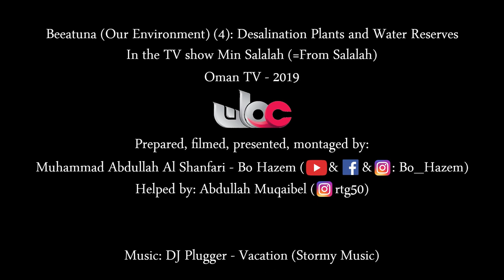فقرة (بيئتنا) 2019 (4/9) - محطات التحلية والمخزون المائي | بوحازم الشنفري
فقرة بيئتنا الرابعة عن محطات التحلية وعلاقتها بانفجار العديد من العيون والشلالات المنسية منذ عقود وذلك مع انتقالنا إلى تحلية المياه عام ٢٠١٣م.
وذلك ضمن برنامج من_صلالة على قناة_عمان .

تصوير وإعداد وتقديم ومونتاج: محمد عبدالله الشنفري - بوحازم (انستجرام/فيسبوك/يوتيوب: bo_hazem)
بمساعدة: عبدالله مقيبل (انستجرام: rtg50)

[Turn on English subtitles] This 4th episode on omantv would be about desalination plant and its relation with the springs and waterfalls that some have been forgotten for decades since the shift in 2013.

Prepared, filmed, presented, and montaged by: Muhammad Abdullah Al Shanfari - Bo Hazem (Instagram\facebook: bo_hazem)
Helped by: Abdullah Muqaibel (Instagram: rtg50)